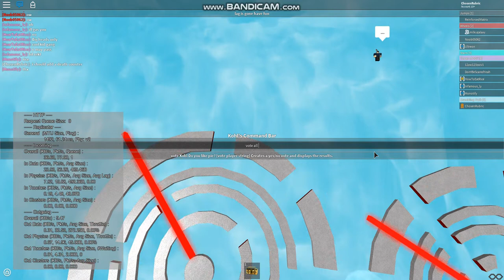milkygalaxy death montage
15 deaths in 1 minute 48 seconds